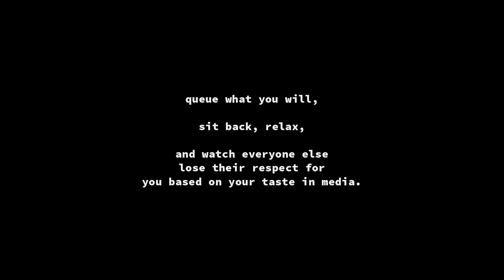may bee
:good-morning: